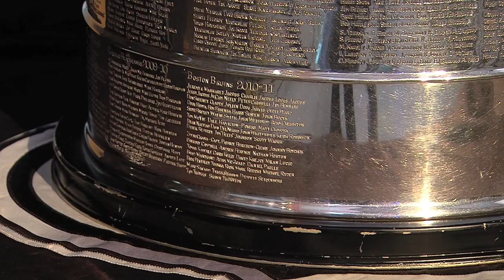Fraser and Cup at Sylvan Lake